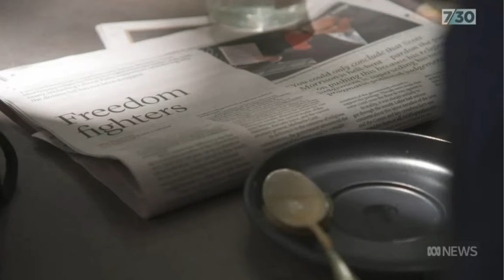Appearing on the 7.30 report | 7th Feb | Religious Freedoms Bill